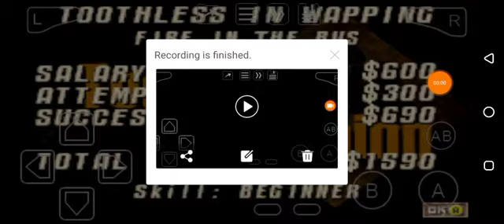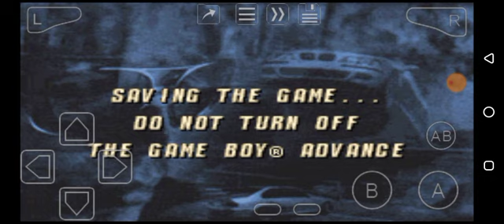Stuntman (GBA) Test Run: Level 2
Some people said that the PS2 version of this game is way ahead of it's time